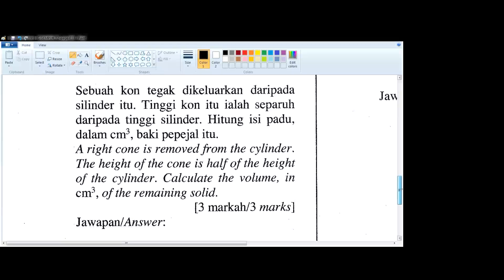F2 C6 3D Gerak Gempur EP 1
pg 32 Q12b